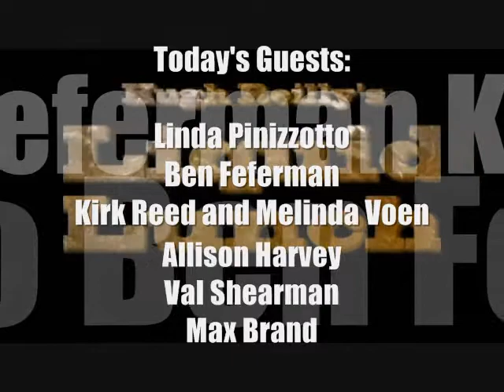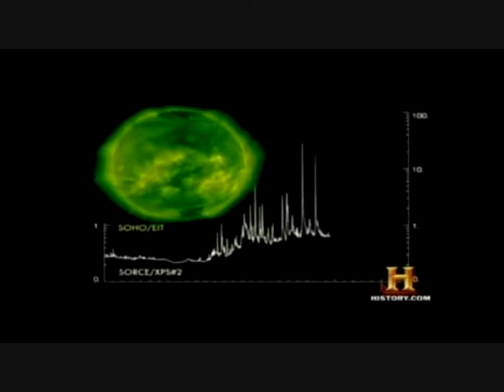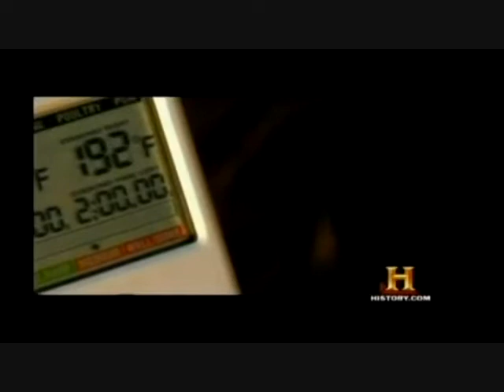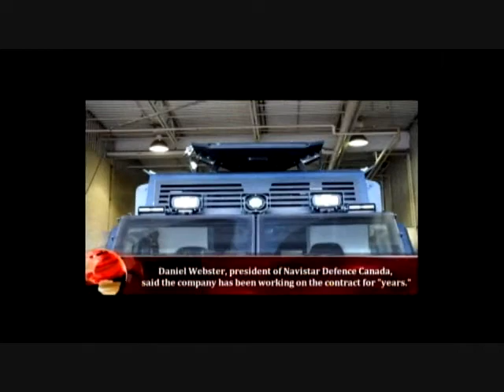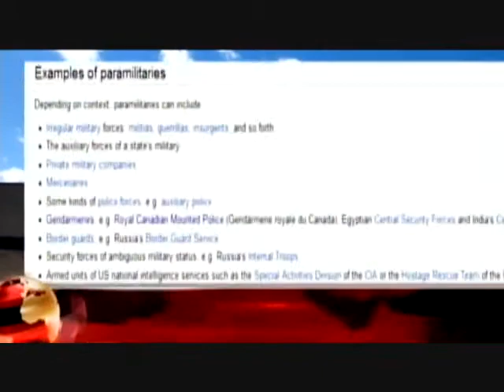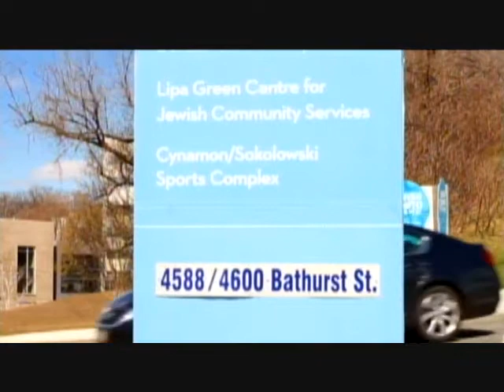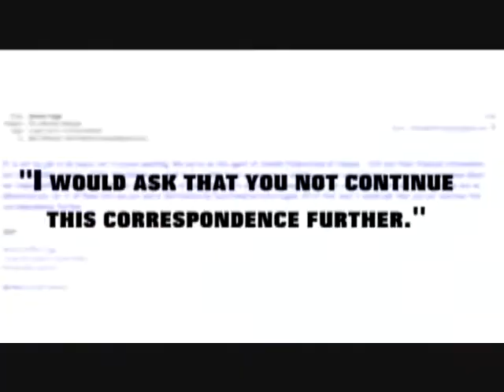Liquid Lunch 2012-08a-21 (SK-VS) Linda Pinizzotto - Ben Feferman - The Reed Effect - Allison Harvey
Solar Storms, Manchurian Candidates, and the RCMP has tanks just for you! Hugh Reilly and Sandra Kyrzakos speak with: Linda Pinizzotto, founder, president, and CEO of COA, the Condo Ownersapos; Association of Ontario about the state of condo governance and the opening up of the Condo Act in Ontario, the most active condo market in North America; activist and filmmaker Ben Feferman about his new film Sha Shtil, a look at the Jewish Establishment in Canada; Kirk Reed and Melinda Voen of The Reed Effect perform live as part of the Superstarz.ca songwriting contest; networking diva Allison Harvey announces the second Tone Expo coming up on Sept. 15 - your way to start a successful home business for less than $99; Val Shearman and Max Brand from Superstarz.ca about new developments with the contest and how you can kickstart your musical career...

Check our site for the 24/7 live stream and so much more!